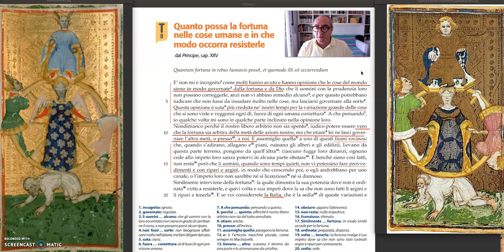MACHIAVELLI, Il principe: la Fortuna - 1